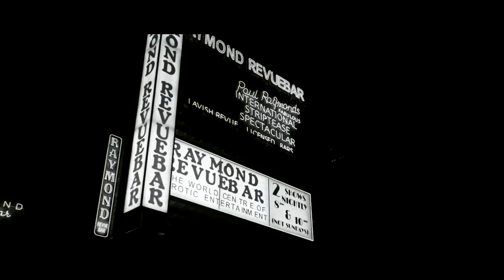Trailer oficial del film "El Rey Del Erotismo" presente en la MIC de la Cineteca en la UNACH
El rey del erotismo
The Look of Love, Reino Unido-Estados Unidos, 2013, 101 min.

D: Michael Winterbottom. G: Matt Greenhalgh. F en C: Hubert Taczanowski. M: Antony Genn, Martin Slattery. E: Mags Arnold. Con: Imogen Poots (Debbie Raymond), Anna Friel (Jean Raymond), Steve Coogan (Paul Raymond), Carl Snitcher (James Lance), Tamsin Egerton (Fiona/Amber Richmond). CP: Revolution Films. Prod: Melissa Parmenter. Dist: Cinemas Nueva Era.